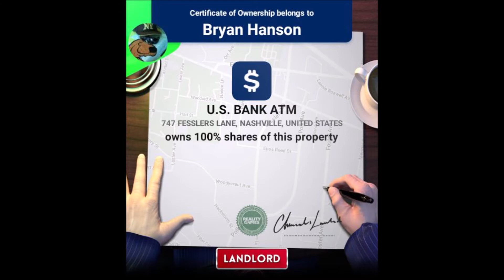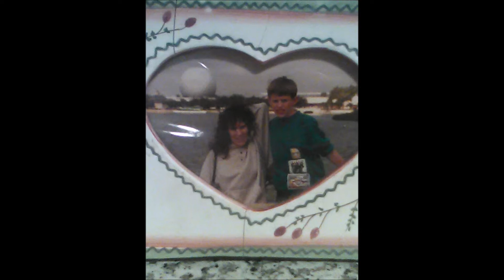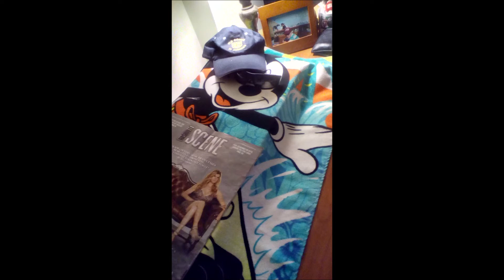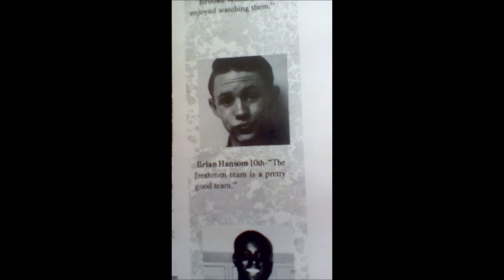my personal computer 2020 files video